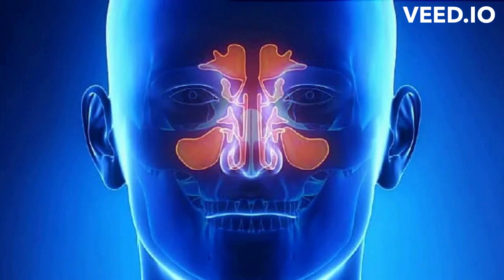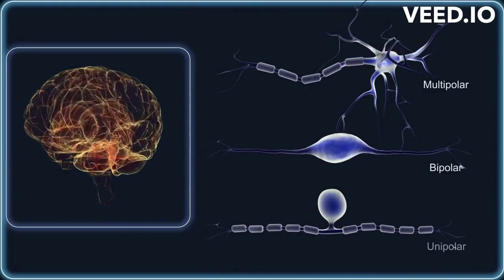SOS!!! - ტვინის მჭამელი ამება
რადგან თბილი სეზონი მოდის, და საქართველოში სუფთა წყალი ყველასთვის ხელმისაწვდომი არ არის, მნიშვნელოვანია, გაფთრხილებული იყოთ ერთ საშიშ დაავადებაზე -
ეს არის ეგრეთ წოდებული "ტვინის მჭამელი ამება"- რომელიც საყოველთაოდ ცნობილია ლათინური სახელით  ნეგლერია ფოულერი. ის  იშვიათი, მაგრამ მომაკვდინებელი ორგანიზმია, რომელიც ცხოვრობს თბილ, მტკნარ წყალში. ამ ორგანიზმით დაავადება თითქმის ყოველთვის ფატალურად მთავრდება.
დღეს ჩვენ განვიხილავთ ნეგლერია ფოულერის ინფექციის სიმპტომებს, მასთან დაკავშირებულ რისკებს და რა შეგიძლიათ გააკეთოთ თავის დასაცავად.